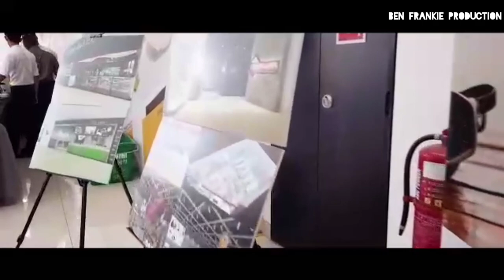MALAKAT MALL CYBERJAYA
👆 21/1/2020 PEMBUKAAN MALAKAT MALL @ CYBERJAYA-The FIRST ALL MUSLIM PRODUCT MALL IN M’SIA

Assalamualaikum wbt...

Saya ingin menyeru seluruh umat Islam dalam Group ini utk memberi sokongan padu kepada usaha  murni Coachfadzil mewujudkan *Malakat Mall* yg setanding dgn Midvalley bg membantu org2 Islam berniaga barangan halal.

‘Malakat’ yang bermaksud “perhimpunan segala pedagang” juga adalah nama lain bagi ‘Melaka’ yang gah di mata dunia satu ketika dahulu.

Siapakah Coachfadzil?

Coachfadzil atau En Fadzil Bin Hashim adalah founder Brainy Bunch sebuah sekolah montessori yang mempunyai lebih 100 buah kampus di Malaysia, Singapura, Filipina, Indonesia dan Gaza. Beliau adalah individu yang action-oriented.

Coachfadzil tlh diberi kepercayaan oleh Ketua Aktivis ‘Persatuan Pengguna Islam Malaysia' (PPIM)                               Datuk Nazim Johan untuk menjadi CEO ‘Koperasi Pembangunan Pengguna Islam Malaysia’ (KoPPIM).

Kewujudan Malakat Mall bakal memberi impak besar kepada ekonomi Islam di Malaysia kerana semua jenama/perniagaan yang dibawa masuk adalah milik muslim. Peniaga TIDAK dikenakan Sewa Bulanan tetapi menggunakan konsep  *revenue sharing* supaya peniaga berkembang maju bersama sistem ini bg menghapus dominasi sistem kapitalis yang mengeksploitasi golongan peniaga2 kecil. Satu ekosistem baru yang diwujudkan di bawah satu payung iaitu Malakat Mall untuk menaikkan ekonomi orang Islam di Malaysia.

Malakat Mall pertama di buka di Cyberjaya beberapa hari yg lepas (awal tahun 2020).Team Coachfadzil kini sedang rancak merangka gerak kerja untuk menjayakan projek ini.  Mereka tlh mensasarkan 100 Malakat Mall bakal dibuka di seluruh Malaysia.

Ingat!!! kejayaan Malakat Mall pertama ini adalah penentu segalanya, Dato/Tuan/Puan wajib memberi sokongan padu! Perjuangan kita adalah JIHAD Ekonomi Islam. Allahuakbar !

" *Sesungguhnya Allah SAW tidak akan mengubah nasib sesuatu kaum kecuali kaum itu sendiri yang mengubah apa yang ada pada diri mereka sendiri* " [ Surah Al-Ra'd Ayat 11]

‘BERSATU KITA TEGUH, BERCERAI KITA ROBOH’

Mari ramai-ramai pakat ‘like’ FB page Malakat Mall sebagai tanda sokongan dan ikuti perkembangan mereka👇🏻

Kepada sesiapa yang ingin memiliki saham koperasi sila rujuk laman FB KoPPIM. Disasarkan pulangan dividend sebanyak 10% kepada ahli koperasi.

Sila klik ‘Like’ page KoPPIM 👇🏻